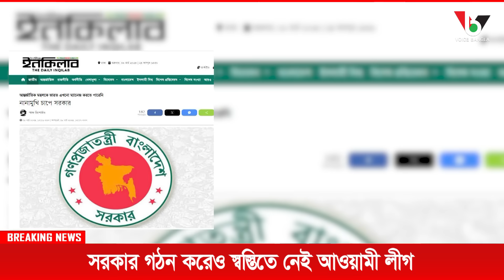সরকার গঠন করেও স্বস্তিতে নেই আওয়ামী লীগ I Mostofa Feroz I Voice Bangla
সরকার গঠন করেও স্বস্তিতে নেই আওয়ামী লীগ I

*** ANTI-PIRACY WARNING ***